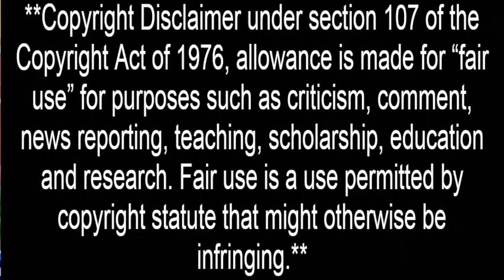BREAKING NEWS: Jelani Day's cause of death was drowning, coroner says